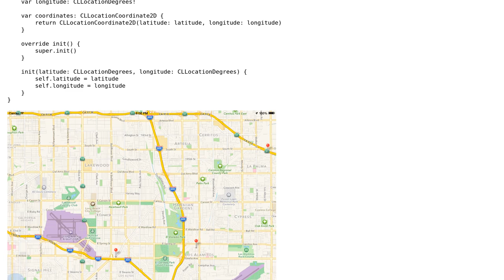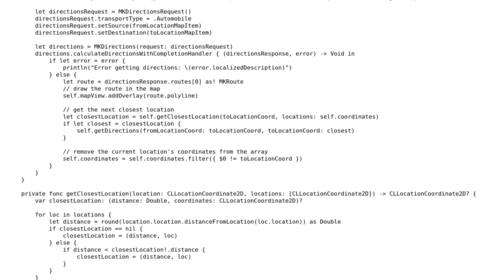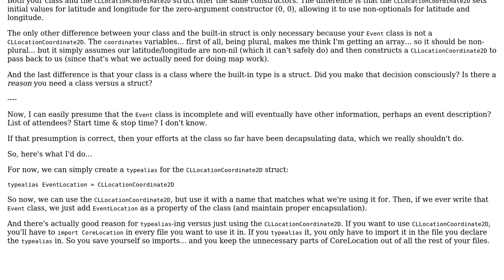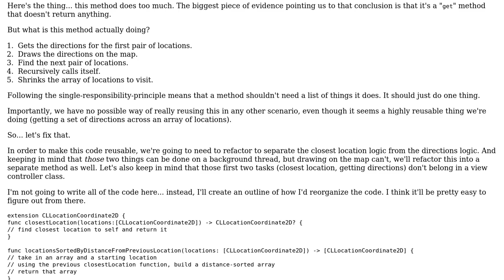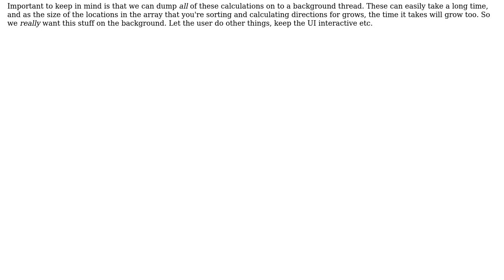Code Review: Recursive function to show directions for multiple locations (2 Solutions!!)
Code Review: Recursive function to show directions for multiple locations

With thanks & praise to God, and with thanks to the many people who have made this project possible! You are responsible for your own actions.